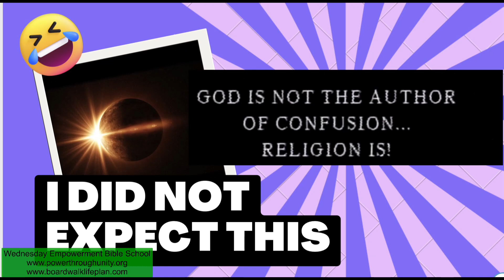What must YOU do to become even Greater - Reparations Saturday School 008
Take a Wealth Literacy Survey: Paste in the browser.

Link to Creating Generational Wealth sign-up form: Paste in the browser.
Learn to Create a Legacy Generation after Generation

Group Therapy and the Importance of Team Work. Team Work makes your Dreams Work!
Life is a business that requires working together with others as a team which also requires being on the same page.

This is a Personal Growth, and Professional Development Program for YOU, your Family, and Middle School, and High School Students.  A Program designed to help our children ages 12 -25, to connect the dots between playtime and real-time.  They are taught to develop a Life Plan/Action Plan which helps them to create a new VISION for their life and what they will need to do so they can implement that VISION first on paper and then make it happen in their lives.  We discuss a whole range of topics designed to get them to think about how they will take care of themselves after graduation and what they need to have a prosperous successful lifestyle. We talk about the Basic necessities of life and why they are important for survival.  We talk about the importance of nutrition, exercise, and meditation.  We identify and list the student's strengths and weaknesses. We identify the student's visions, hopes, and dreams and the differences between them.  We isolate the best vision and have them develop it on paper, so we can work to implement this as a goal(s) in later sessions.  The whole objective of the Right of Passage Program is to help our communities produce more productive students who have a Vision and Purpose in life, which will translate into better grades and better habits. The students at the end of the course are introduced to budgeting and financial management principles. They will learn that life is not only a work in process but that your life is a business and that business, your Life must generate a positive cash flow and a positive outcome. Log onto any of these websites and tap Right of Passage.  Our children need more compassion, structure, and discipline in their lives.  If you don't train your children, they will grow up with aimless, unrealistic ambitions. A hit-and-miss scenario, like taking a trip without a travel plan or attempting to live life without focus and direction an Action Plan, which is a travel plan for their LIFE.